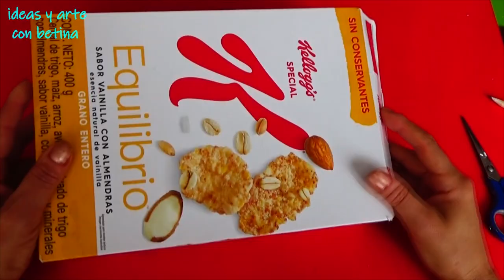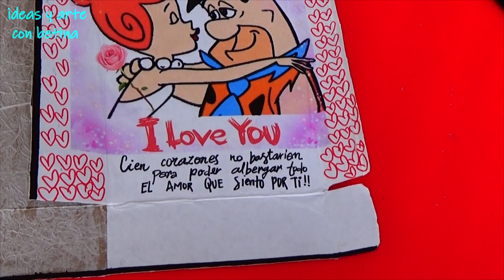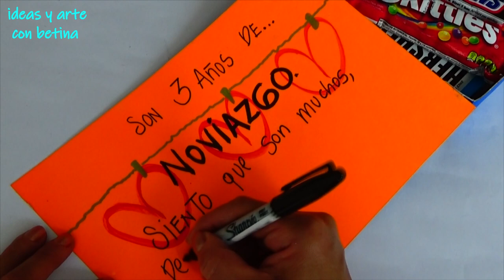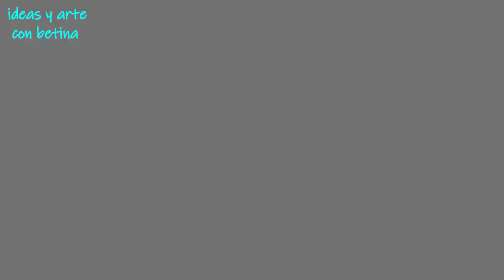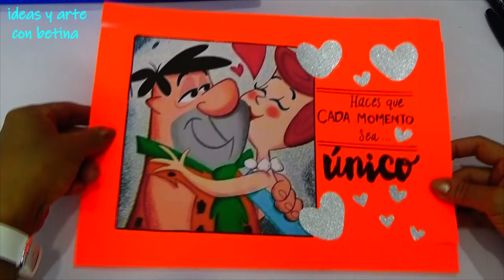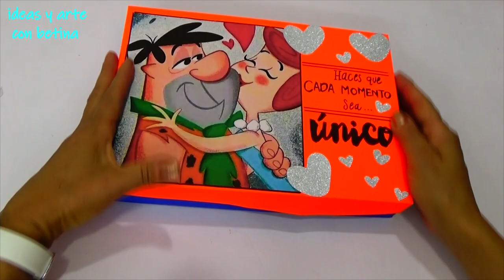cajasorpresa CAJA SORPRESA PERSONALIZADA DE LOS PICAPIEDRA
En este video reciclare una caja de cereal, hare una CAJA SORPRESA PERSONALIZADA DE LOS PICAPIEDRA es una idea con la que sorprenderás a tu pareja, esposo, novia, esposa y así le regalas algo diferente y muy original.
Esta CAJA SORPRESA PERSONALIZADA DE LOS PICAPIEDRA la puedes personalizar para la ocasión que necesites : cumpleaños, aniversario, meses, amistad etcétera. Así aprenderás como reciclar una caja de cereal haciendo regalos de amor, en este caso una caja sorpresa de amor.